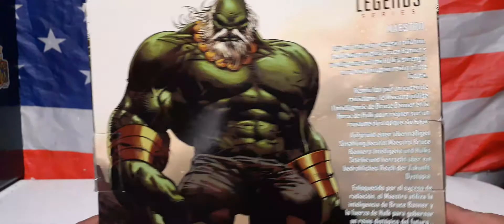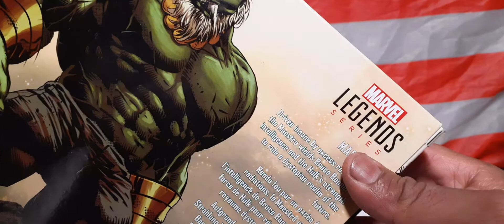Marvel Legends Maestro. Revisión en Español.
hola amigos. hoy les comparto esta genial figura del Hulk Maestro.  espero les guste.  saludos y gracias